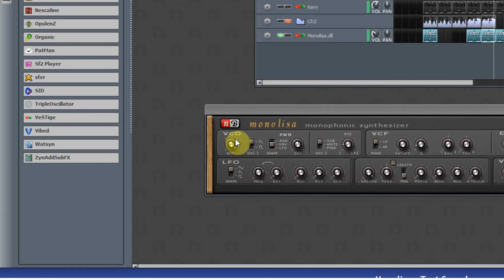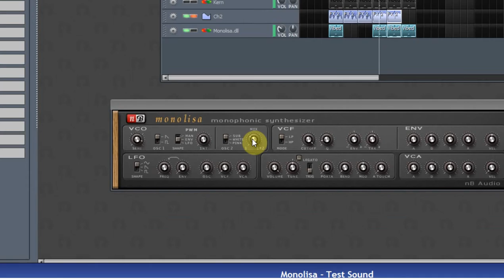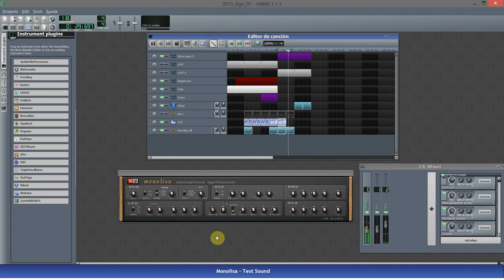Monolisa Monophonic Synthesizer (VSTi) Test Review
Monolisa Monophonic Synthesizer VST plugin.

Testeado en tiempo real con LMMS 1.1.3